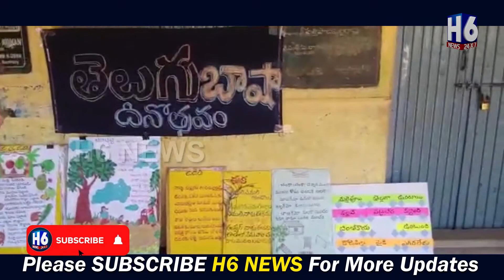మాతృభాషాదినోత్సవం సందర్భంగా పాఠశాలలో విద్యార్ధులకు పోటీలుH6NEWS#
H6 News Telugu 24 Hour News Channel, dedicated to report News across Andhra Pradesh, Telangana and other parts of the World through live Reports,
H6 News# // ప్రజా శ్రేయస్సే మా లక్ష్యం//